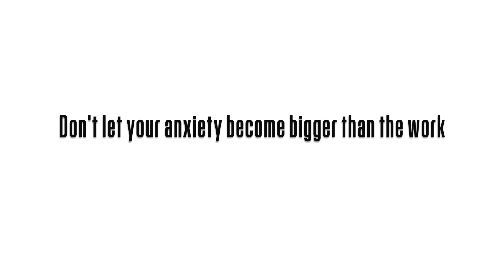Portlandia's Fred Armisen And Carrie Brownstein On Managing Anxiety And Staying Quirky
The comedy geniuses of Portlandia talk innovation, anxiety, creativity, and how they keep the funny flowing.